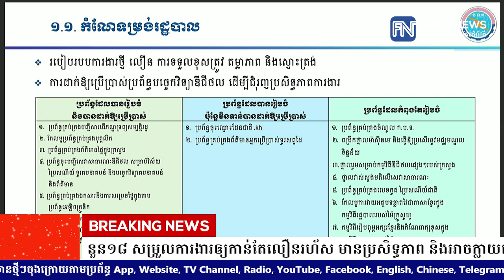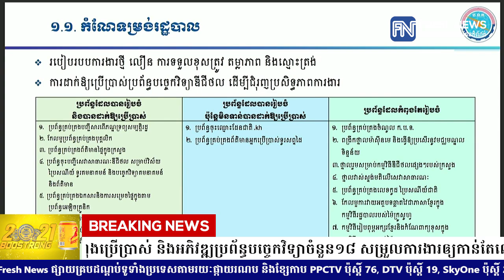ក្រសួងទូរគមនាគមន៍ កំពុងប្រើប្រាស់ និងអភិវឌ្ឍប្រព័ន្ធបច្ចេកវិទ្យាចំនួន១៨ សម្រួលការងារឲ្យកាន់តែលឿន...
ក្រសួងទូរគមនាគមន៍ កំពុងប្រើប្រាស់ និងអភិវឌ្ឍប្រព័ន្ធបច្ចេកវិទ្យាចំនួន១៨ សម្រួលការងារឲ្យកាន់តែលឿន រហ័ស មានប្រសិទ្ធភាព និងអាចក្លាយជាគំរូក្រសួងស្ថាប័នដទៃ (Video inside)

(ភ្នំពេញ)៖ ក្រសួងប្រៃសណីយ៍ និងទូរគមនាគមន៍ បាននឹងកំពុងអភិវឌ្ឍន៍ប្រព័ន្ធបច្ចេកវិទ្យាចំនួន១៨ ដើម្បីជំរុញឱ្យការធ្វើការងារកាន់តែមានប្រសិទ្ធភាព ចំណេញពេលវេលា កាត់បន្ថយការចំណាយ និងអាចរកចំណូលផងដែរ។

ក្នុងឱកាសអញ្ជើញចូលរួម ក្នុងសន្និសីទសារព័ត៌មាន ស្តីពី «សមិទ្ធផលសម្រេចបាន រយៈពេល៥ឆ្នាំកន្លងមក របស់ក្រសួងប្រៃសណីយ៍ និងទូរគមនាគមន៍» នៅទីស្តីការគណៈរដ្ឋមន្ត្រី នាព្រឹកថ្ងៃទី០៤ ខែសីហា ឆ្នាំ២០២២នេះ លោក ជា វ៉ាន់ដេត រដ្ឋមន្ដ្រីក្រសួងប្រៃសណីយ៍ និងទូរគមនាគមន៍ មានប្រសាសន៍ថា ប្រព័ន្ធបច្ចេកវិទ្យាចំនួន១៨ ក្នុងនោះប្រព័ន្ធចំនួន៨ ត្រូវបានដាក់ឱ្យដំណើរការ ប្រព័ន្ធចំនួន២បានរៀបចំរួចរាល់ ត្រៀមដាក់ឱ្យដំណើរការនាពេលខាងមុខ និងចំនួន ៨ប្រព័ន្ធទៀតកំពុងស្ថិតក្នុងការរៀបចំ។

ប្រព័ន្ធដែលបានរៀបចំ និងបានដាក់ឱ្យប្រើប្រាស់ រួមមាន ១.ប្រព័ន្ធគ្រប់គ្រងបញ្ជីសារពើភណ្ឌទ្រព្យសម្បត្តិរដ្ឋ  ២. ប្រព័ន្ធគ្រប់គ្រងបុគ្គលិក ៣.ប្រព័ន្ធគ្រប់គ្រងព័ត៌មានផ្ទៃក្នុងក្រសួង ៤.ប្រព័ន្ធចុះបញ្ជីសេវាសាធារណៈឌីជីថល សម្រាប់វិស័យប្រៃសណីយ៍ ទូរគមនាគមន៍ និងបច្ចេកវិទ្យាគមនាគមន៍ និងព័ត៌មាន ៥.ប្រព័ន្ធគ្រប់គ្រងឯកសារ និងការសម្រេចផ្ទៃក្នុង តាមប្រព័ន្ធអេឡិចត្រូនិក ៦.កែលម្អប្រព័ន្ធគ្រប់គ្រងអ៊ីម៉ែល ៧.កែលម្អថ្នាលគ្រប់គ្រងមាតិកា គេហទំព័រសម្រាប់ស្ថាប័នរដ្ឋ ៨. ប្រព័ន្ធគ្រប់គ្រងព័ត៌មានជំនាញ និងវគ្គបណ្តុះបណ្តាលរបស់មន្រ្តី។

ចំណែកប្រព័ន្ធចំនួន២ ដែលបានរៀបចំ ប៉ុន្តែមិនទាន់បានដាក់ឱ្យប្រើប្រាស់ រួមមាន ប្រព័ន្ធចុះឈ្មោះដែនជាតិ .kh និងប្រព័ន្ធគ្រប់គ្រងព័ត៌មានអ្នកប្រើប្រាស់ទូរសព្ទដៃ។

ដោយឡែកប្រព័ន្ធដែលក្រសួងកំពុងរៀបចំ រួមមាន ១.ប្រព័ន្ធគ្រប់គ្រងចំណូលរបស់ក្រសួង ២.ពង្រីកថ្នាលម៉ាស៊ីនមេ និង ធ្វើឱ្យប្រសើរនូវមជ្ឈមណ្ឌលទិន្នន័យ ៣.ថ្នាលរួមសម្រាប់កម្មវិធី ឌីជីថលផ្សេងៗរបស់ក្រសួង ៤.ថ្នាលវាស់ស្តង់មតិលើសេវាសាធារណៈ ៥. ប្រព័ន្ធគ្រប់គ្រងលេខកូដ ប្រៃសណីយ៍ជាតិ ៦.កែលម្អការវាយអត្ថបទឆ្លាតវៃជាភាសាខ្មែរ ក្នុងកម្មវិធីរដ្ឋបាលរបស់ម៉ៃក្រូសូហ្វ ៧. កម្មវិធីរៀបចំពុម្ពអក្សរខ្មែរ និងកំណែពាក្យខុសក្នុងកម្មវិធីរដ្ឋបាលរបស់ម៉ៃក្រូសូហ្វ និងប្រព័ន្ធមនុស្សយន្តបដិសណ្ឋារកិច្ចជាភាសាខ្មែរ។

លោកបានបញ្ជាក់យ៉ាងដូច្នេះថា «ដូច្នេះប្រសិនបើប្រព័ន្ធទាំង១៨នេះរៀបចំរួចហើយ ក្រសួងប្រៃសនីយ និងទូរគនាគមន៍ នឹងក្លាយជាក្រសួងប្រើប្រាស់បច្ចេកវិទ្យា នៅក្នុងកិច្ចការរបស់ខ្លួន ដែលជាការងារមួយធ្វើឱ្យក្រសួងមានលទ្ធភាព ក្នុងធ្វើការងារប្រកបដោយប្រសិទ្ធភាពខ្ពស់ លឿន សន្សំសំចៃថវិកា ចំណាយជាប្រចាំថ្ងៃ ប្រចាំខែ ប្រចាំឆ្នាំ»។

លោកបានឱ្យដឹងផងដែរថា ក្នុងចំណោមប្រព័ន្ធបច្ចេកទាំង១៨ មានប្រព័ន្ធខ្លះនឹងអាចរកចំណូលឱ្យក្រសួងបានផងដែរ។ តួយ៉ាងដូចជា ប្រព័ន្ធចុះឈ្មោះដែនជាតិ .kh ប្រសិនបើក្រសួងដាក់ឱ្យដំណើរការប្រព័ន្ធនេះ នឹងអាចរកចំណូលបានបន្ថែមប្រមាណ ១០លានដុល្លារចូលថវិកាជាតិ។

លោក ជា វ៉ាន់ដេត បានឱ្យដឹងដែរថា ក្នុងប្រើប្រាស់ទិន្នន័យពីមជ្ឈមណ្ឌលទូរគមនាគមន៍ (DMC) សម្រាប់ការបែងចែកចំណូល  បានធ្វើឱ្យចំណូលរបស់ក្រសួងកើនឡើង៣ដង ក្នុងរយៈពេល២ឆ្នាំមកនេះ ពោលគឺពីឆ្នាំ២០២០ ដល់ឆ្នាំ២០២១ បើធៀបនឹងឆ្នាំ២០១៨ និងឆ្នាំ២០១៩ ព្រោះក្រសួងមានទិន្នន័យគ្រប់គ្រាន់ សម្រាប់ទារបំណុលពីប្រតិបត្តិករទាំងអស់៕